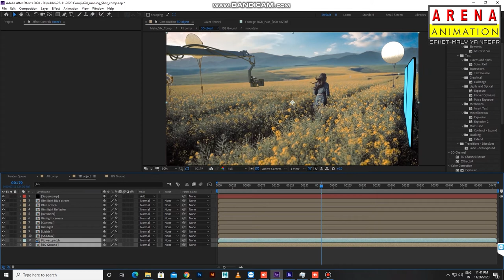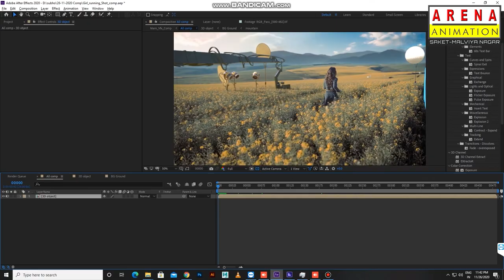VFX Compositing Show-Reel | Arena Animation Saket - Malviya Nagar Delhi | Student Demo-Reel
Creative Mind (VFX) North 1 - 2020

Arena Animation Saket - Malviya Nagar Institute is successfully furnishing professional training from the last 25+ years in Delhi, India. Arena Animation Malviya Nagar - Saket offers professional computer courses in the fields of Graphic Design, Web Design, Web Development, Post Production, Video Editing, 3d Animation, VFX, Game Design, Game Development, Architectural Interior Design, Digital Marketing. The Institute is established by the industry professionals with innovative teaching methodology.